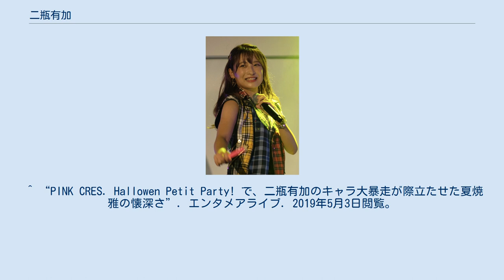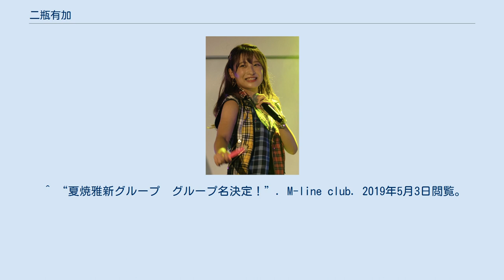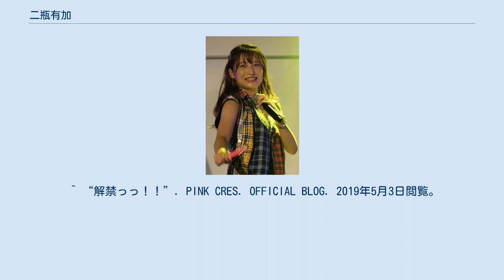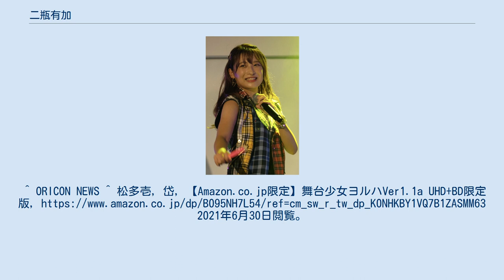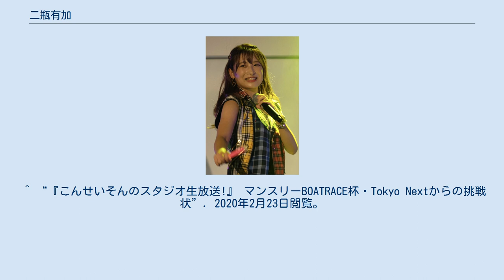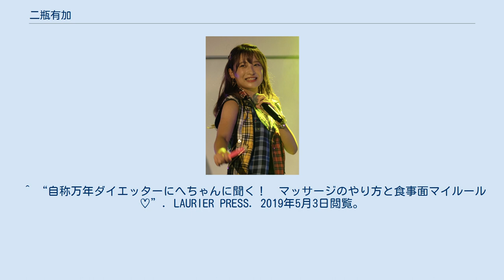二瓶有加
M-line_club
二瓶 有加 （にへい ゆうか、1995年10月20日 - ）は、日本の女性歌手であり、日本のダンス&ボーカルグループ『PINK CRES.』の全活動期（2016年 - 2021年）のメンバーである。
東京都出身。
アップフロントクリエイトを経て現在はフリーランスで活動中。
身長は158㎝。
 2013年 2016年 2017年 2021年 　（出演回：「ルーム2」10／21(木)15:00、19:00、10／22(金)15:00、10／24(日)11:30、15:30） ^ a b c d e f PINK CRES. official website ^ “振り付けの意味合い にへ”. アメブロ. 2019年5月3日閲覧。
 ^ “PINK CRES. Hallowen Petit Party! で、二瓶有加のキャラ大暴走が際立たせた夏焼雅の懐深さ”. エンタメアライブ. 2019年5月3日閲覧。
 ^ “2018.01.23／放送後記。。。ディレクターの独り言。。。”. radio neo. 2019年5月3日閲覧。
 ^ 中島早貴のキュートな時間（2018年6月10日、ラジオ日本）- PINK CRES.ゲスト出演 ^ “夏焼 雅の新グループオーディション結果発表。合格者は二瓶有加と小林ひかる”. BARKS. 2019年5月2日閲覧。
 ^ “★ファンクラブ会員限定イベント★「夏焼雅新グループお披露目イベント」開催決定！”. M-line club. 2019年5月3日閲覧。
 ^ “Buono!、武道館で約4年ぶり単独ライブ。夏焼雅の新グループは「PINK CRES.」”. BARKS. 2019年5月3日閲覧。
 ^ “Buono! Festa 2016”. ODYSSEY. 2019年5月3日閲覧。
 ^ “夏焼雅新グループ　グループ名決定！”. M-line club. 2019年5月3日閲覧。
 ^ “元Berryz工房・夏焼雅らPINK CRES.が初の海外公演”. ORICON NEWS. 2019年5月3日閲覧。
 ^ “PINK CRES.”. JAPAN EXPO THAILAND. 2019年5月3日閲覧。
 ^ “解禁っっ！！”. PINK CRES. OFFICIAL BLOG. 2019年5月3日閲覧。
 ^ “PINK CRES.活動終了のお知らせ”. PINK CRES. official website (2021年3月19日). 2021年3月19日閲覧。
^ ORICON NEWS ^ 松多壱, 岱, 【Amazon.co.jp限定】舞台少女ヨルハVer1.1a UHD+BD限定版, 2021年6月30日閲覧。
 ^ “６０ＴＲＹ部(1) | ラジオ日本 | 2018/10/16/火”. Twitter. 2019年5月3日閲覧。
 ^ “６０ＴＲＹ部(1) | ラジオ日本 | 2019/04/18/木”. Twitter. 2019年5月3日閲覧。
 ^ “【新番組/らじぷらメール募集のお知らせ】”. 2020年1月22日閲覧。
 ^ “調布FMにて二瓶有加ソロラジオ番組始まります”. 2020年2月23日閲覧。
 ^ “【週刊メディア通信】「PINK CRES.」から二瓶有加さんがコメント出演。”. 2020年2月23日閲覧。
 ^ “りさ「まなみのりさ」@広島⇄東京” (日本語). Twitter. 2021年8月12日閲覧。
 ^ “『こんせいそんのスタジオ生放送!』 マンスリーBOATRACE杯・Tokyo Nextからの挑戦状”. 2020年2月23日閲覧。
 ^ “ボートレース平和島『こんせいそんのスタジオ生放送!』ボートレースチケットショップオラレ刈羽 開設5周年記念 初日”. 2021年8月13日閲覧。
 ^ “ボートレース平和島　『こんせいそんのスタジオ生放送!』ボートレースチケットショップオラレ刈羽 開設5周年記念　2日目”. 2021年8月13日閲覧。
 ^ “舞台少女ヨルハ Ver1.1a” (日本語). yorha.com. 2021年6月30日閲覧。
 ^ “爆走おとな小学生” (日本語). ame...